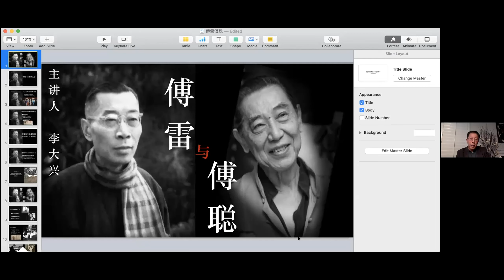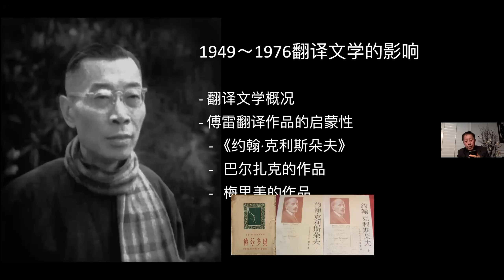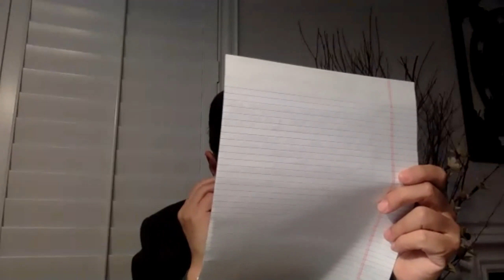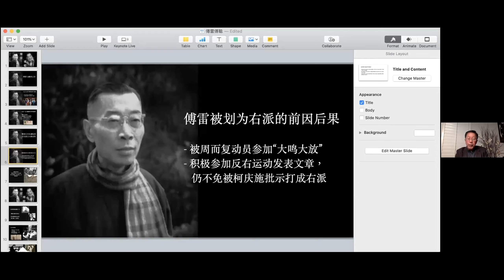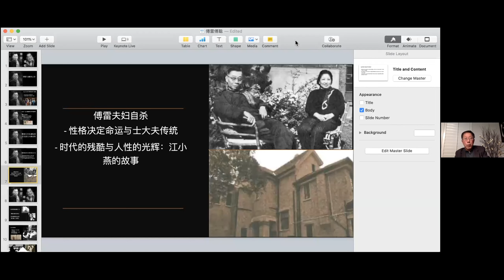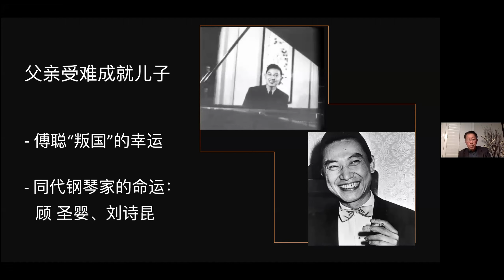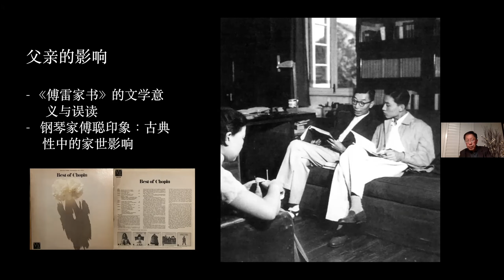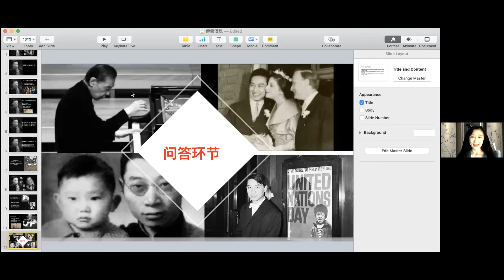专栏作家李大兴： 傅雷与傅聪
主题： 傅雷与傅聪

 主讲嘉宾：专栏作家李大兴

简历1980年以全国文科第二名成绩考入北京大学历史系，翌年被选送留学日本，在鲁迅先生曾经留学的日本东北大学攻读本硕博。八十年代末赴美，在芝加哥郊区定居三十年。曾协助北岛管理《今天》网站，主持《今天诗歌论坛》。2015年以来在《读书》《财新周刊》《经济观察报》发表散文百余篇，是《经济观察报》专栏作家，作品连续五年入选《中国随笔年选》。著有《在生命这袭华袍背后》（2017三联书店，被推荐参选2018年鲁迅文学奖散文部分）《诗与远方的往事今宵》（2019北京出版社）等散文集。前年迁居南加州，参加洛杉矶华文作家协会与南加州北大校友会并当选理事。